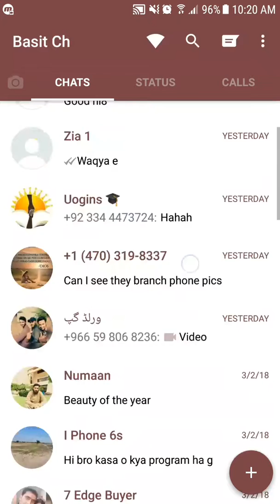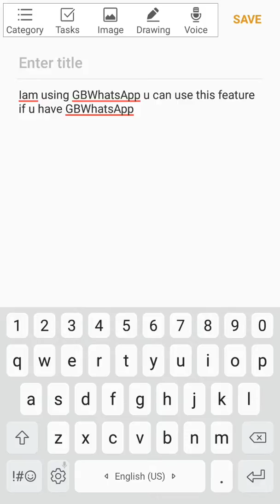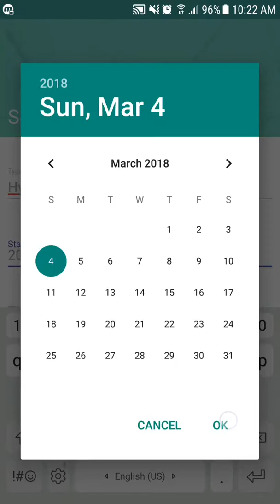How to use message sheduler in whatsapp | easy trick 2018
Hy everyone u can use whatsApp sheduler in your whatsApp in very easy way .
By :Technicalbasitch